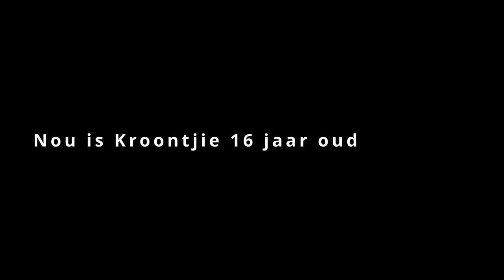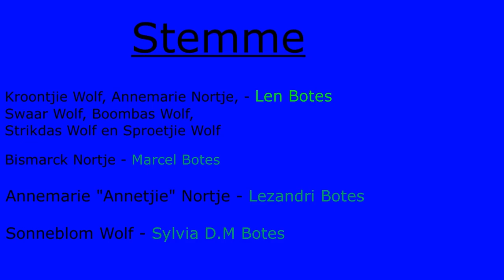Episode 04 - Kroontjie se verjaarsdag (modified)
Hier is 'n verbeterde weergawe van episode 04.